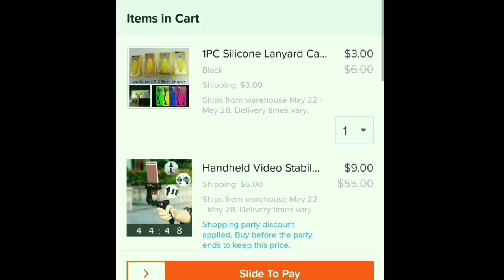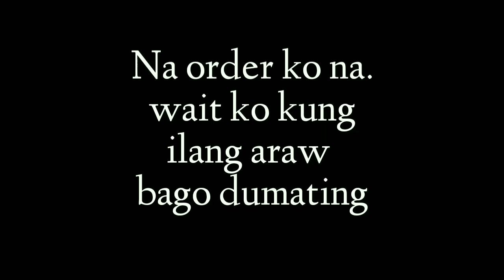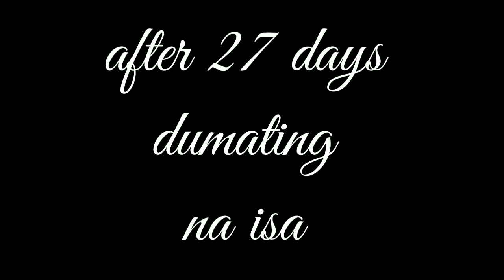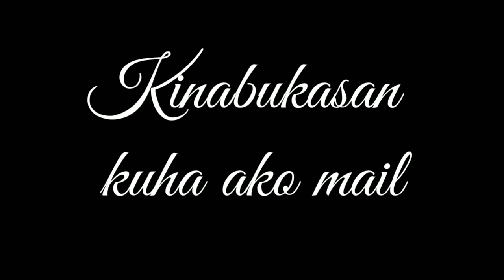ONLINE SHOPPING ANG TAGAL DUMATING.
TURN UP THE VOLUME, CLOSE YOUR EYES AND LET THE MUSIC TAKE OVER YOUR SOUL.